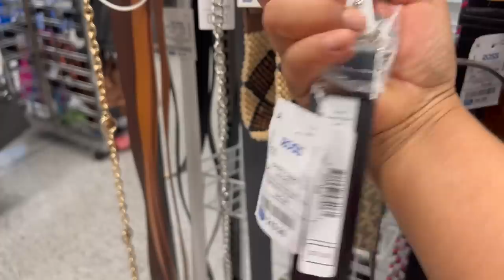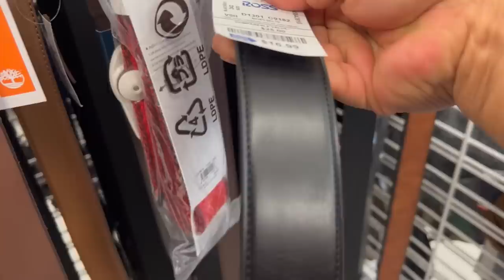Un Poco De Todo Lo Nuevo En ROSS😍 Sorprendente Cuanta Mercancía Llega A Diario😱